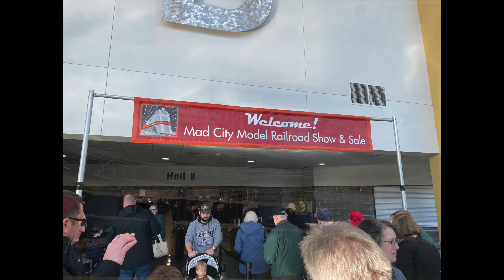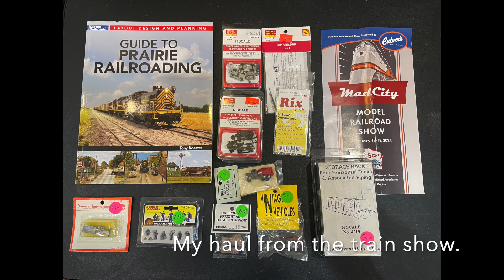Corn Country Rails: Mad City Train Show 2024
For the month of February, my Op Session Crew opted for a road trip to the Mad City Train Show in Madison, Wisconsin.  I had not been to the Mad City Train Show for ten years so I was looking forward to the trip. It was a good time and we all found some treasures to bring home for our layouts.

I hope you enjoy it!  ~Tony